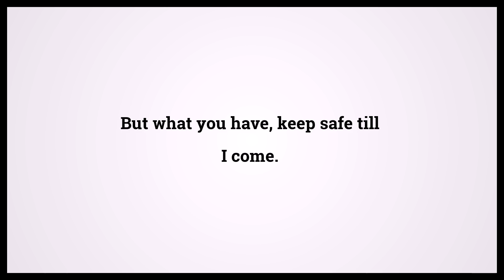Holy Bible Revelation 2:25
Video shows Holy Bible Revelation Chapter 2 Verse 25: But what you have, keep safe till I come. Powered by MaryTTS. Text taken from Bible in Basic Edition. Bible Revelation 2:25 Bible Learning, what Bible verse says.